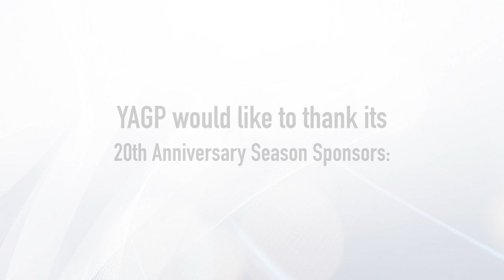YAGP2019 Denver #651 L Travaglia Sleeping Beauty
Lili Travaglia, Age 15, Lilac Fairy